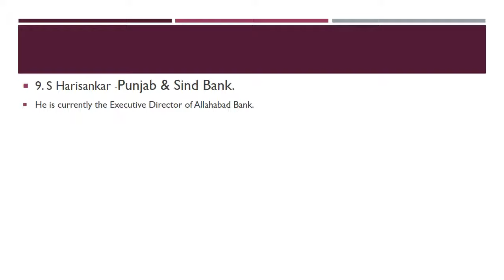NEW CEO OF BANKS current affairs 2018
NEW CEO OF BANKS